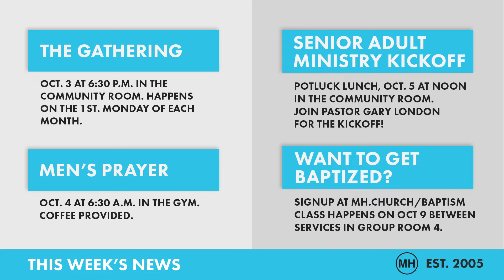Oct. 2 News, Events and Announcements